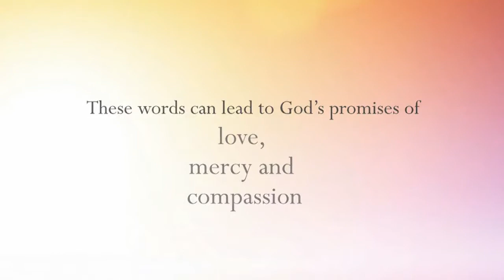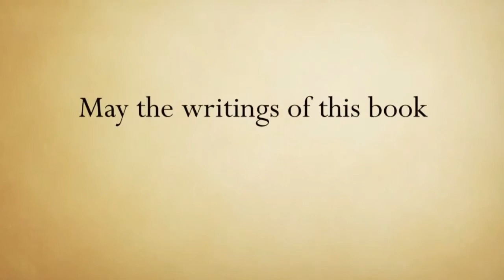One Brushstroke at a Time - Jenny Pfister - Episode Title "The Water Works" Youtube